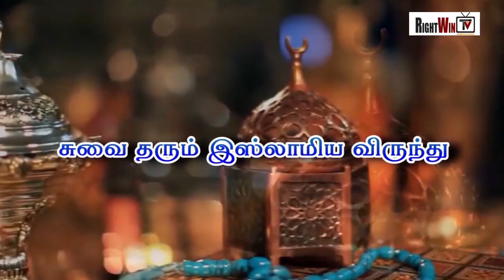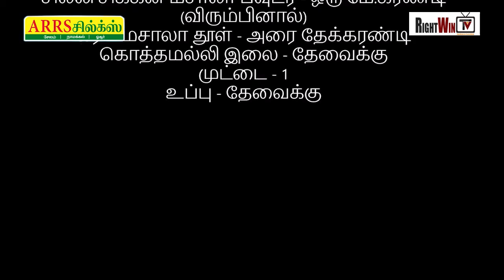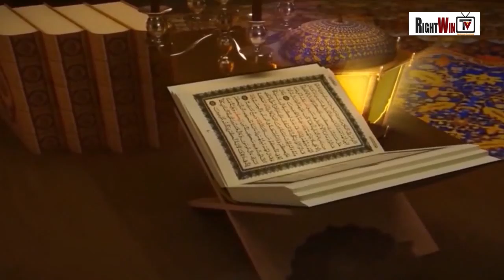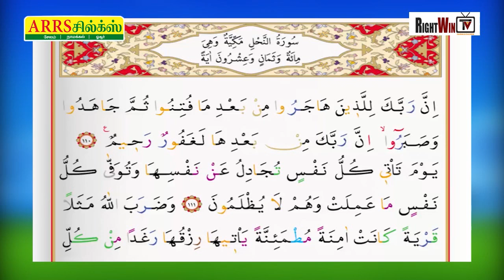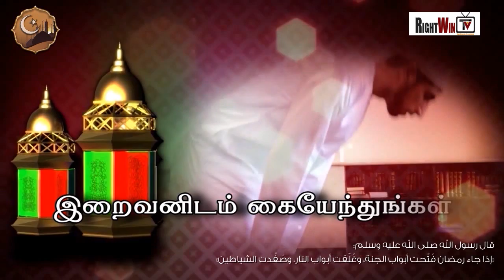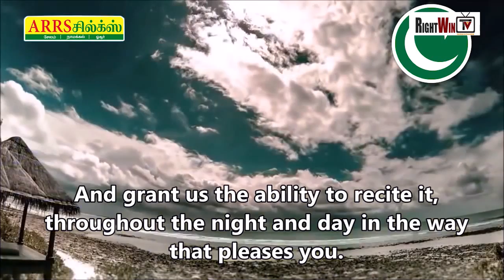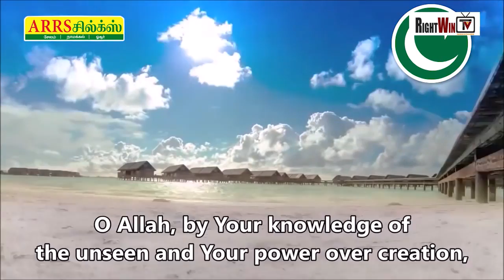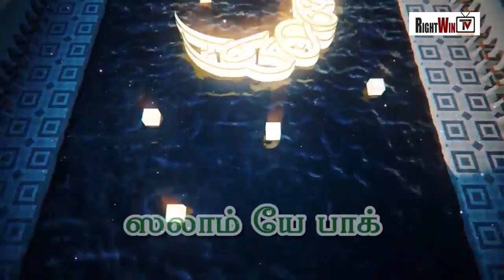2018 Ramzan Programme Day 6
Right Win Medias Salem,Contact:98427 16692